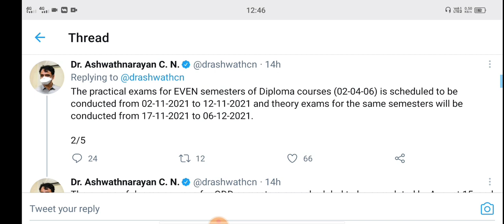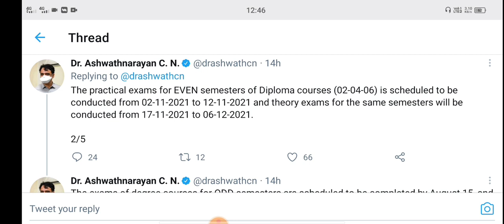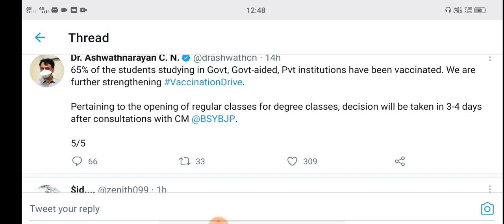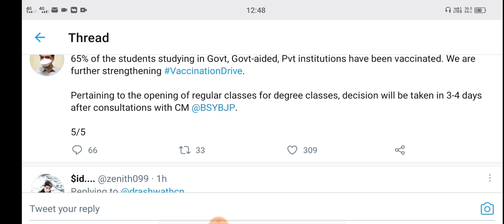All University update|bad news |students solution